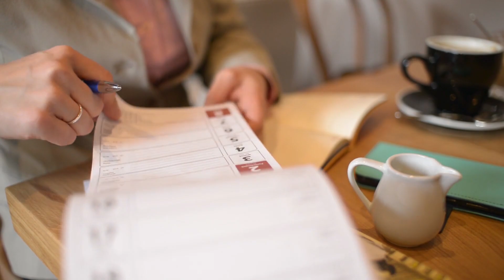Wie du mit diesem Rezept dein Sehvermögen auf natürliche Weise verbesserst